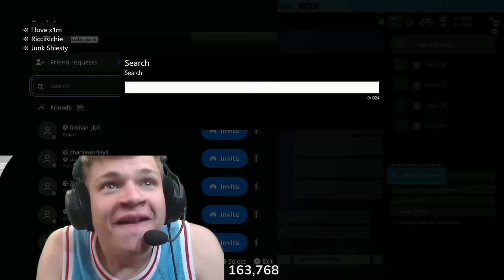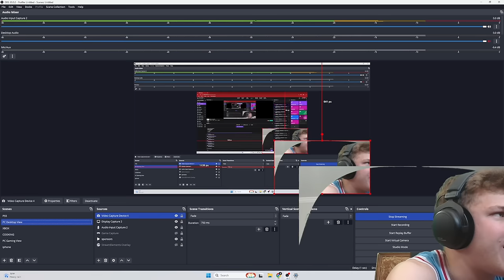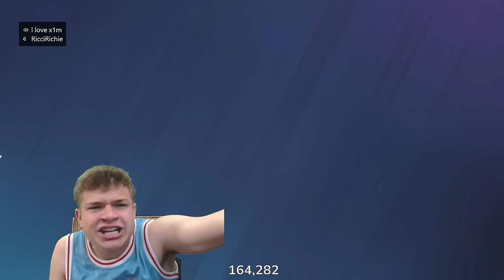Ricci vs Xim $5000 wager INSANE ENDING!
youtube You won't believe the insane ending of this $5000 wager between Ricci and Xim! This intense showdown will keep you on the edge of your seat until the very end! Watch as these two go head to head in a high-stakes gaming match - who will come out on top in this epic battle? Find out now!